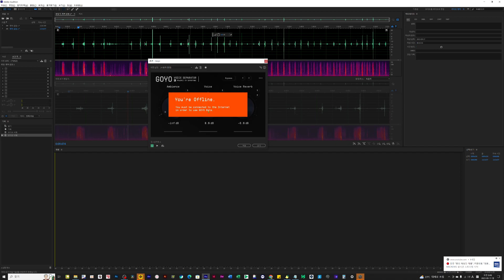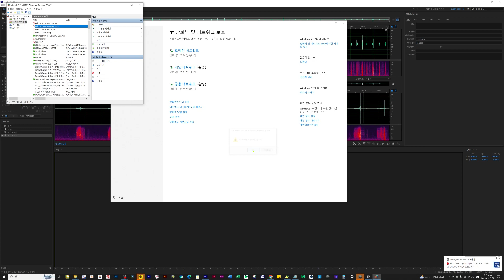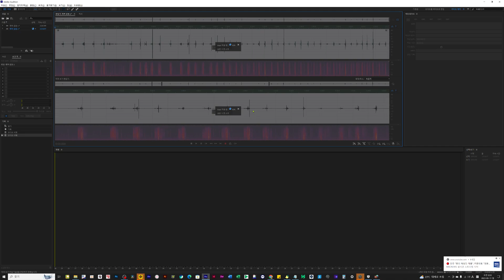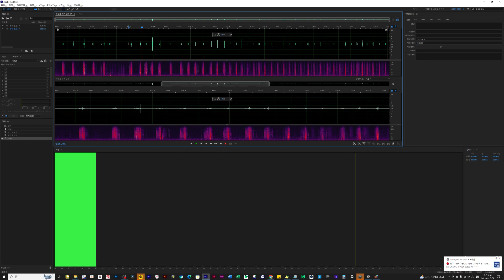Goyo 고요플러그인이 작동안되는 You're Offline이 뜰 때 해결법 Goyo Plugin You're Offline fix in Adobe Audition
Goyo Plugin You're Offline fix in Adobe Audition